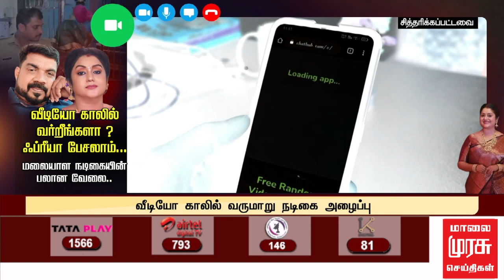நடிகை மீது புகார் அளித்த 75 வயது முதியவர் - மலையாள நடிகையின் பலான வேலை | KERALA | SERIAL ACTRESS